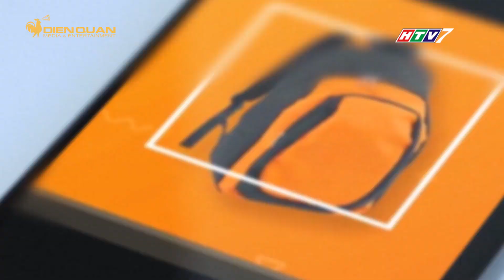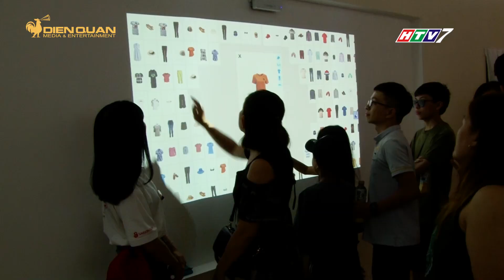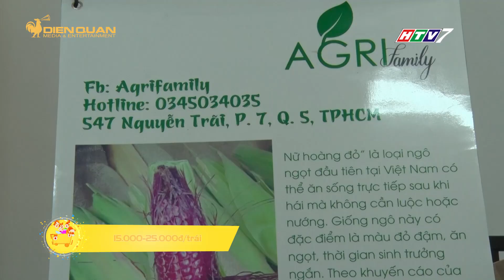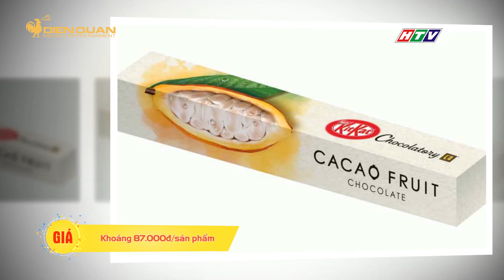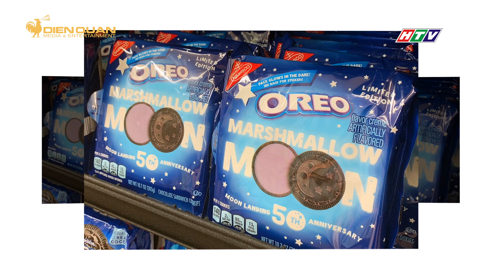MUA GÌ Ở ĐÂU PHÁT SÓNG NGÀY 23/07/2019